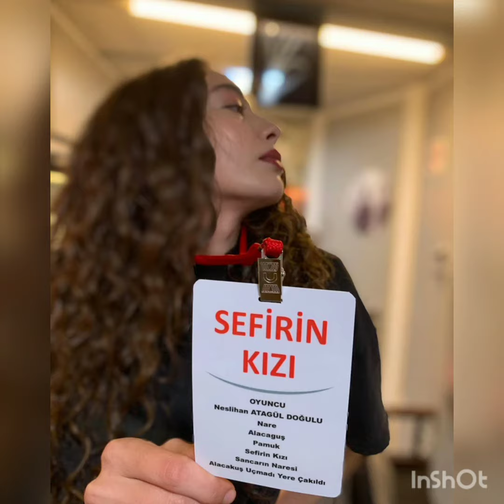Burak Ozcivit ❤️ Neslihan Atagül -They hugged 🤭